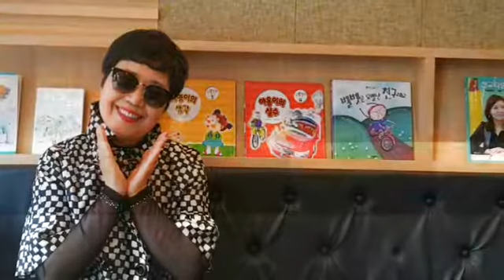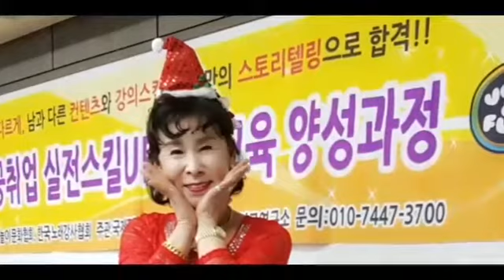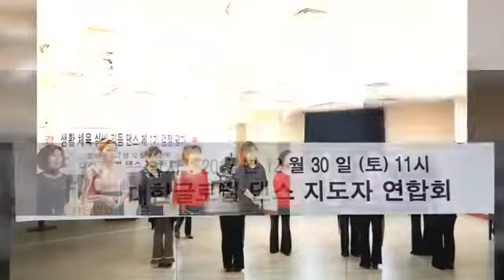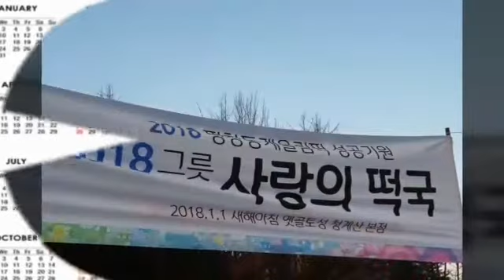한국힐링경영연구원 다함께,다모여,다나눔,다힐링,다만남1566-7240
한국힐링경영연구원 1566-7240